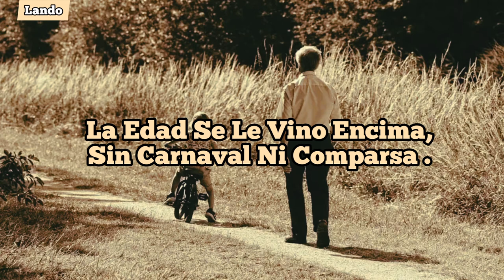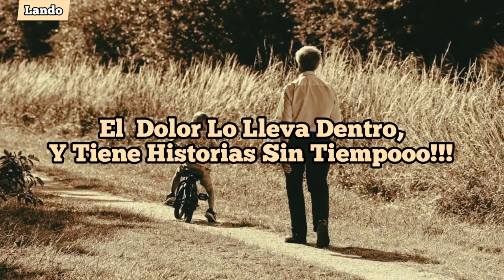Piero - Mi Querido Viejo ( Letra )